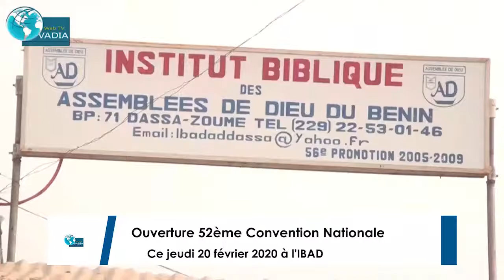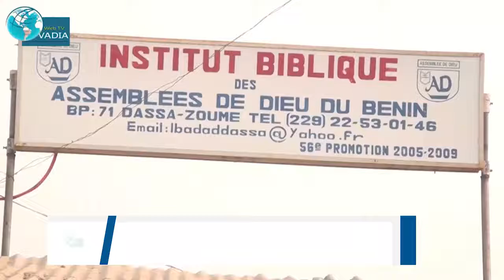Ouverture 52ème convention nationale EEAD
Ce jeudi 20 février 2020 à l'institut biblique des assemblées de DIEU de dassa, s'est ouvert  la 52ème convention nationale de l'église sous le thème: Lève toi, prend ton lit et va dans ta maison.